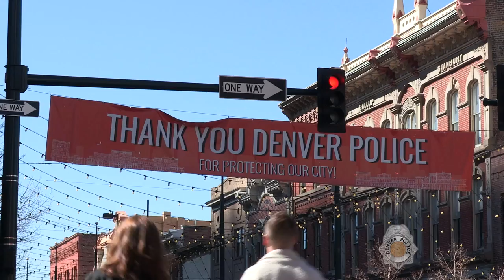Larimer Loves DPD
The great folks from Larimer Square in Denver recently put up a sign thanking the Denver Police for their efforts. Why did they make it happen? Watch and find out!